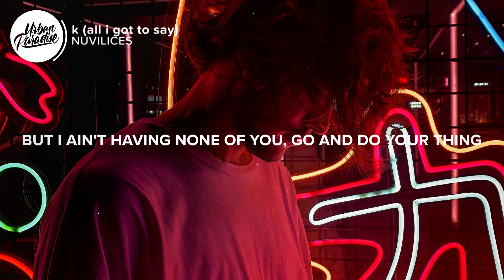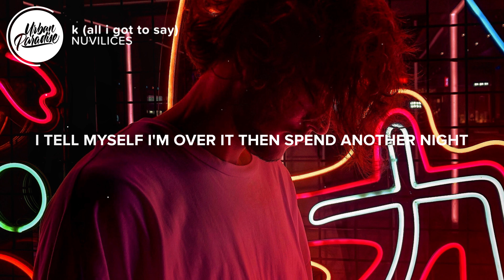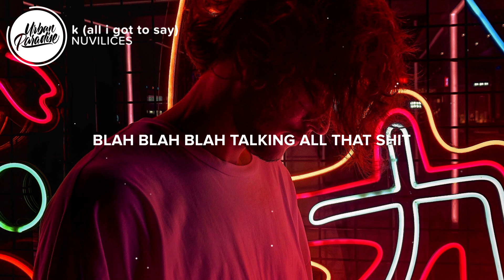NUVILICES - k (all i got to say) (Lyrics)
⚡️ Swear to god I'm so done with it..

🎤 Lyrics: NUVILICES - k (all i got to say)

Chorus:
Hit me up for the hell of it
Blah blah blah talking all that shit
All I got to say
K

Verse I:
Round and round you got me down
It happens everyday
I been trying to leave you since October
Now its May
I say one thing you disagree
Get mad and walk away
Then you hit my line and try to start it up again
But I ain't having none of you
Go and do your thing
Funny how you talk so much
That you don't hear a thing
I see you pop up
Won't pick up my phone
(Hello, please leave a message after the tone)

Chorus:
K

Verse II:
Been with girls like you before
I should've seen the signs
These masochistic tendencies are fucking up my life
Guess that psycho bunny boilers always been my type
I tell myself I'm over it then spend another night

Chorus:
K

👨‍💻 If you like "NUVILICES - k (all i got to say)" check out these other tracks:

- NUVILICES - pinball (Lyrics)
- NUVILICES - peekaboo (Lyrics)
- NUVILICES - music box (Lyrics) ft. PARIIS IX
- LJAI - Tonight (Lyrics)
- Thorgan - Die for You (Lyrics)

Picture credit
📷 Roman Shilin

👩‍💻 Share NUVILICES - k (all i got to say) with your friends!